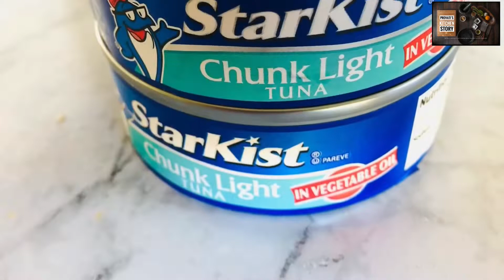হেলদি এভাকাডো টুনা সালাদ || Healthy avocado tuna salad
✳️Ingredients:
✅2 tuna can - 5 oz / 142 Gm
✅2 medium avocado
✅1 medium cucumber
✅1 tsp himalayan pink salt / 1/2 tsp plain salt
✅Fresh coriander as tour taste
✅1 green chili (optional)
✅2 tbsp extra virgin olive oil
✅1.5tbsp /2 tbsp lemon juice